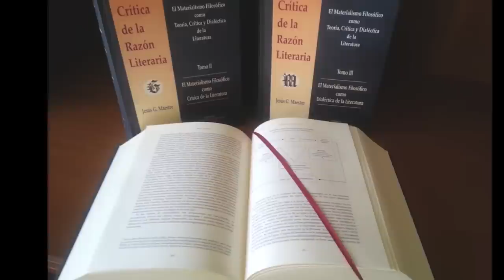¿Quién es y cómo actúa el narrador del Quijote?